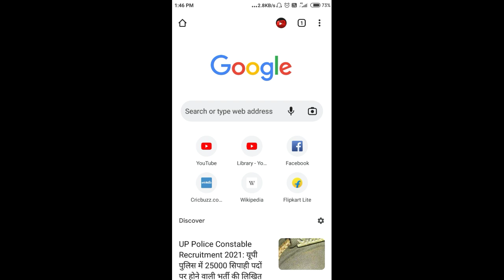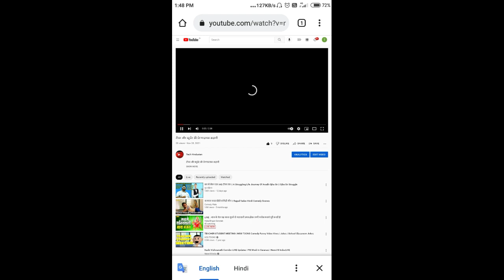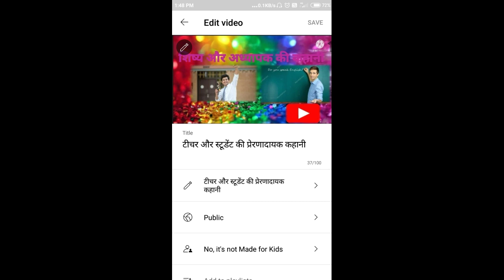Youtube par updoad video edit kare,how to edit upload you tube video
You tube par updoad video edit kare,. how to edit upload you tube video,youtube par upload video edit kaise kare